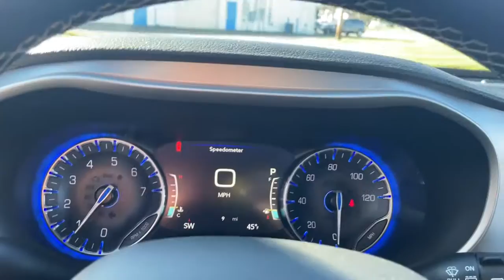2021 Chrysler Pacifica Mt Vernon, Newark, Coshocton, Delaware, Westerville 211017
Brilliant Black Crystal Pearlcoat New 2021 Chrysler Pacifica available in Mt. Vernon, Ohio at Mathews CDJR Mt Vernon, Servicing the Mt Vernon, Newark, Coshocton, Delaware & Westerville, OH areas.
2021 Chrysler Pacifica Touring L - Stock#: 211017 - VIN#: 2C4RC3BG9MR549184

Check out these Premium & Safety Sphere Group (10.1 Touchscreen Display, 13 Alpine Speakers, 1-Year Trial (Registration Required), 360 Surround View Camera System, 3rd Row USB Charge Port, 4G LTE Wi-Fi Hot Spot, 506 Watt Amplifier, Apple CarPlay, Connected Travel & Traffic Services, Deluxe Insulation Group, Disassociated Touchscreen Display, Front Passenger Auto Advance N Return, Global Telematics Box Module (TBM), Google Android Auto, GPS Antenna Input, GPS Navigation, HD Radio, Integrated Active Noise Cancellation, Integrated Center Stack Radio, Integrated Voice Command w/Bluetooth, Parallel & Perp Park Assist w/Stop, ParkSense Front/Rear Park Assist w/Stop, Power Adjust 8-Way Front Passenger Seat, Power Passenger Lumbar Adjust, Radio: Uconnect 5 Nav w/10.1 Display, SiriusXM Guardian - Included Trial (B), SiriusXM Satellite Radio, SiriusXM w/360L, and USB Host Flip), Quick Order Package 27L, S Appearance Package (Anodized Ice Cave Accents, Anodized Ink Badging, Black Day Light Opening Moldings, Black Stow N Place Roof Rack, Body Color Door Handles, Perforated Leather Bucket Seats w/S Logo, Piano Black Interior Accents, Premium Fascia Upper/Lower Grille w/Black Surround, Premium Rear Fascia Black, S Badge, and Wheels: 18 x 7.5 S-Model Aluminum Design 2), 3.73 Axle Ratio, 3rd row seats: split-bench, 4-Wheel Disc Brakes, 6 Speakers, ABS brakes, Air Conditioning, Alloy wheels, AM/FM radio: SiriusXM, Apple CarPlay/Android Auto, Auto-dimming Rear-View mirror, Automatic temperature control, AWD Suspension, Black Seats, Brake assist, Bumpers: body-color, Compass, Delay-off headlights, Driver door bin, Driver vanity mirror, Driver's Seat Mounted Armrest, Dual front impact airbags, Dual front side impact airbags, Electronic Stability Control, Emergency communication system: Uconnect Access, Four wheel independent suspension, Front anti-roll bar, Front Bucket Seats, Front dual zone A/C, Front Fascia Air Deflectors, Front fog lights, Front reading lights, Fully automatic headlights, Garage door transmitter, Heated door mirrors, Heated front seats, Heated steering wheel, Illuminated entry, Instrument Panel Anodized Silver Bezel, Knee airbag, Leather steering wheel, Low tire pressure warning, Memory seat, Occupant sensing airbag, Outside temperature display, Overhead airbag, Overhead console, Panic alarm, ParkView Rear Back-Up Camera, Passenger door bin, Passenger seat mounted armrest, Passenger vanity mirror, Perforated Leather Trim Bucket Seats, Power door mirrors, Power driver seat, Power Front/Fixed Rear Full Sunroof, Power Liftgate, Power Open/Close Shade, Power steering, Power windows, Radio data system, Radio: Uconnect 5 w/10.1 Display, Rain sensing wipers, Rear air conditioning, Rear reading lights, Rear window defroster, Rear window wiper, Reclining 3rd row seat, Remote keyless entry, Roof rack, Security system, Speed control, Split folding rear seat, Spoiler, Steering wheel mounted audio controls, Sun blinds, Tachometer, Telescoping steering wheel, Tilt steering wheel, Traction control, Trip computer, Turn signal indicator mirrors, Variably intermittent wipers, Voltmeter, and Wheels: 18 x 7.5 Polished Aluminum Design 2. Brilliant Black Crystal Pearlcoat 2021 Chrysler Pacifica Touring L AWD 9-Speed 948TE Automatic 3.6L V6 24V VVTbrbrRecent Arrival! Price does not include tax, title, license, or document fees. Must qualify for rebates and incentives. Some rebates may be incompatible. Please see dealer for details.Price does includes: $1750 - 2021 Returning Lessee 38CMB3 (EP Eligible). Exp. 11/30/2021 $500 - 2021 MY Military Program 39CMB. Exp. 01/03/2022
Quick Order Package 27L,3.73 Axle Ratio,Wheels: 18 x 7.5 Polished Aluminum Design 2,Wheels: 18 x 7.5 S-Model Aluminum Design 2,Perforated Leather Trim Bucket Seats,Perforated Leather Bucket Seats w/S Logo,Black Seats,AWD Suspension,Radio: Uconnect 5 w/10.1 Display,Radio: Uconnect 5 Nav w/10.1 Display,Power Front/Fixed Rear Full Sunroof,Premium & Safety Sphere Group,S Appearance Package,Instrument Panel Anodized Silver Bezel,Front Passenger Auto Advance N Return,Power Open/Close Shade,Deluxe Insulation Group,GPS Navigation,GPS Antenna Input,Integrated Active Noise Cancellation,Power Passenger Lumbar Adjust